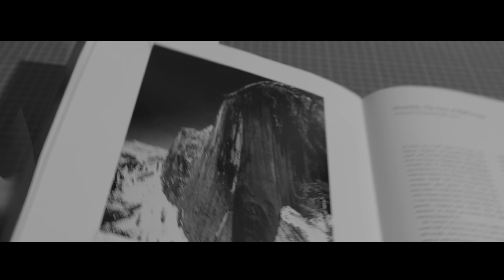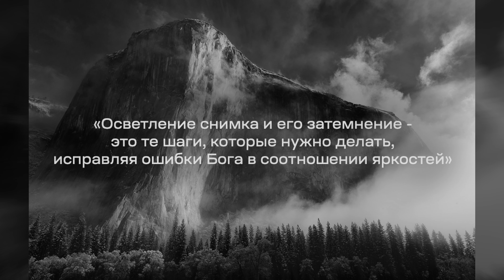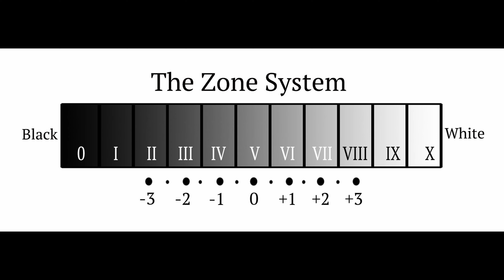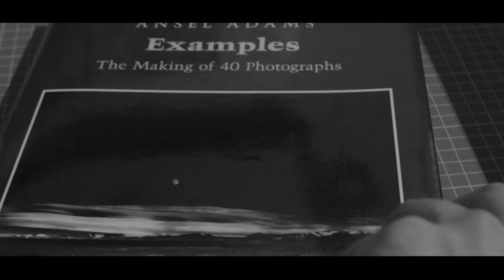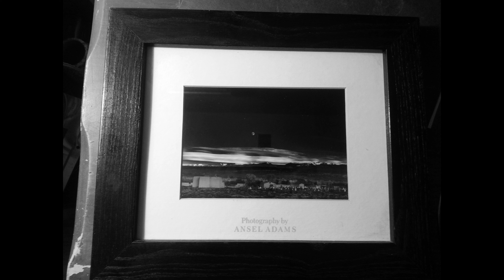Ансель Адамс. Пейзаж на грани вымысла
Photar.ru продолжает новую серию видео, которая посвящена известным фотографам. Второй ролик - об Анселе Адамсе, который считается отцом-основателем классической пейзажной фотографии.

Фотограф изучал особенности экспонирования и работы с отпечатками в проявочной - и добивался за счет своего мастерства невероятных результатов.

Актер озвучки - Евгений Речкин (@owenrivers)
Саунддизайн - Андрей Бухаров (@andrewvideodrome)
Дизайнер афиши - Валерия Василькова (@lr_fx)